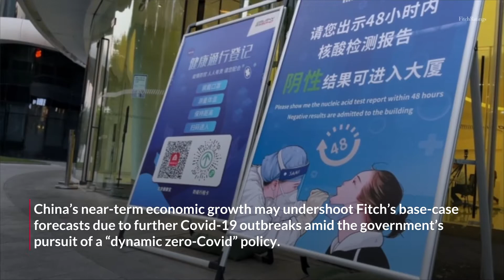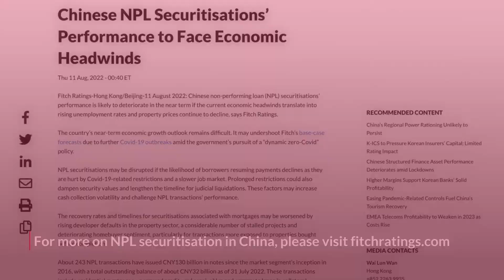Chinese NPL Securitisations’ Performance to Face Economic Headwinds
Chinese non-performing loan (NPL) securitisations’ performance is likely to deteriorate in the near term if the current economic headwinds translate into rising unemployment rates and property prices continue to decline, says Fitch Ratings.